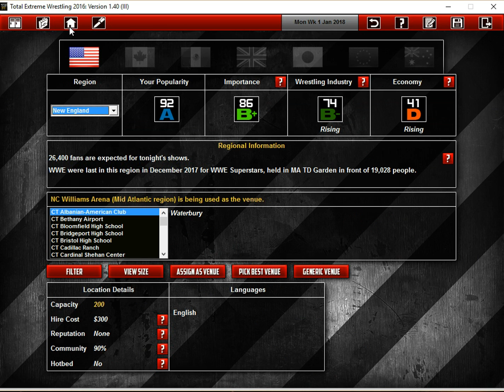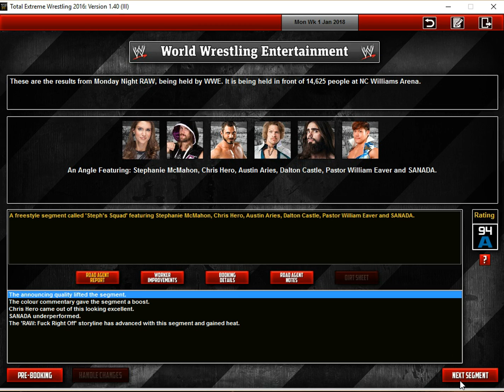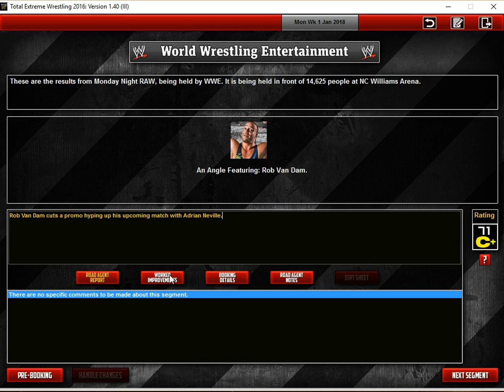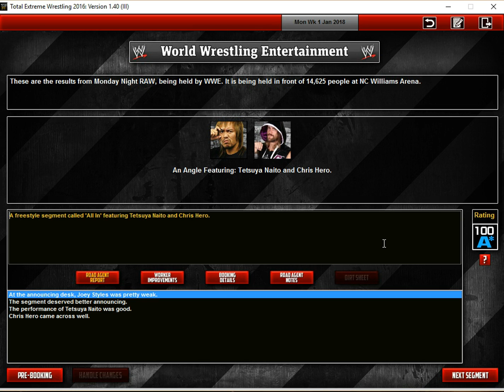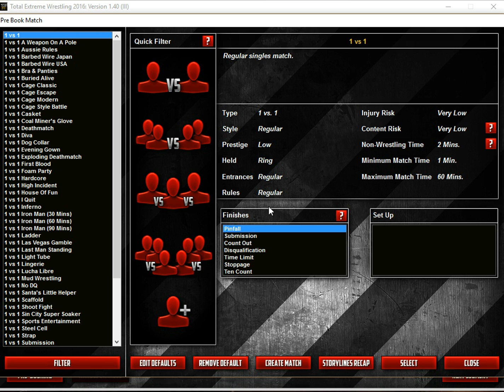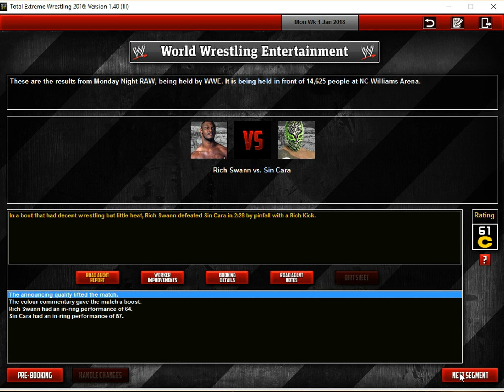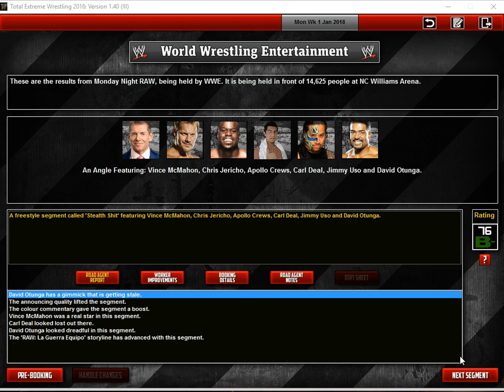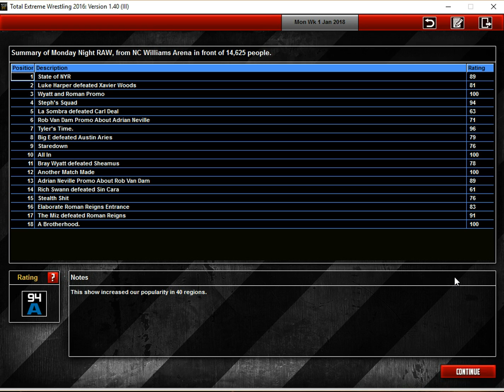TEW 2016 WWE 2018 RAW Episode 77 "New Year, Old Dudes"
In which I reveal the coolest intro ever.